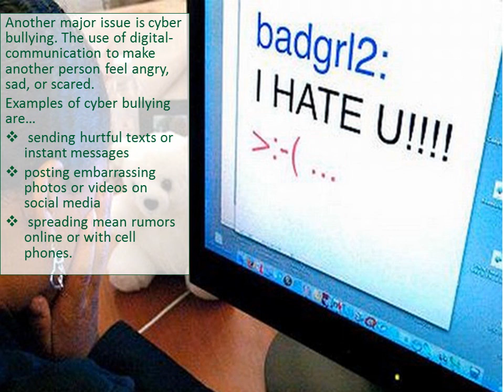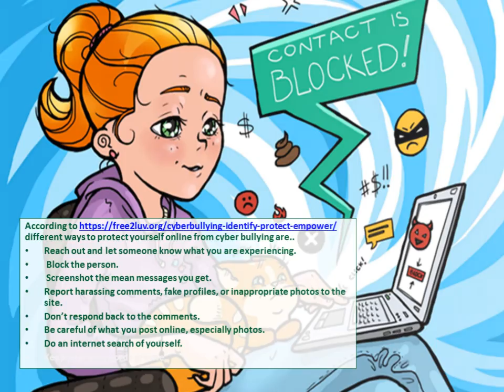Digital Communications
Join us for Digital Literacy Day February 27th !!! Tune in for more videos on digital literacy throughout the month of February on our Facebook page and our child-friendly YouTube channel Literacy Connections of Wayne County.